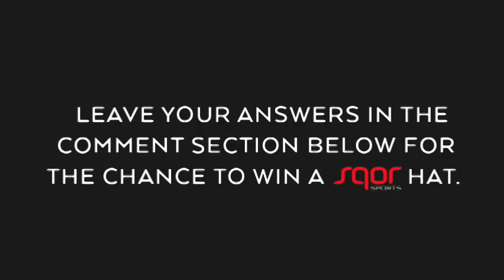Sqor Daily #68: Dion Sims, Steve Weatherford and Darius Butler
Sqor Daily #68: TBT! Today’s featured athletes are Dion Sims, Steve Weatherford and Darius Butler. What was your favorite moment? Leave a comment on Sqor.com if you know the answer to today's Sports Trivia question!